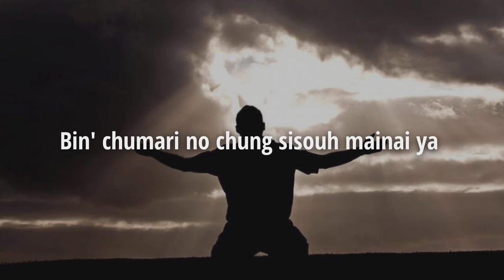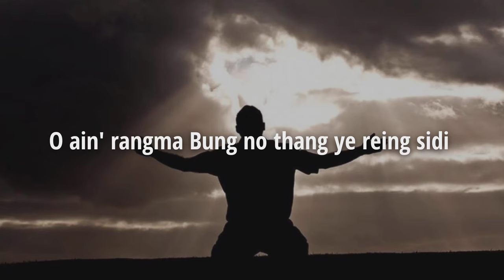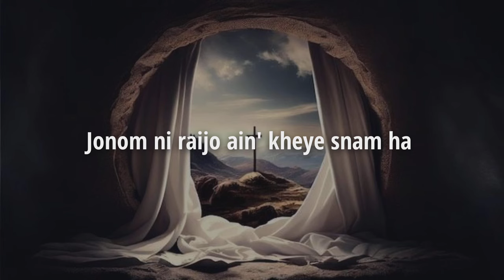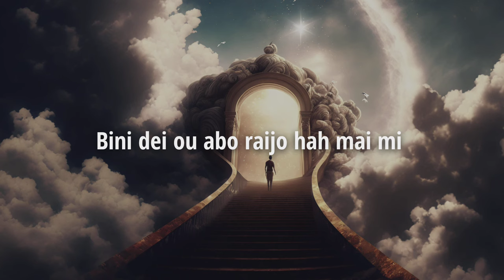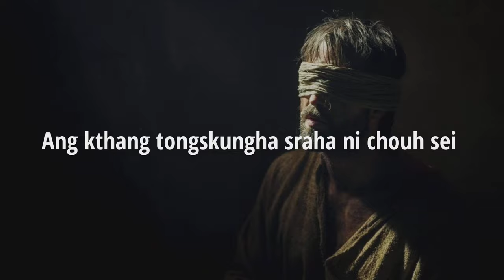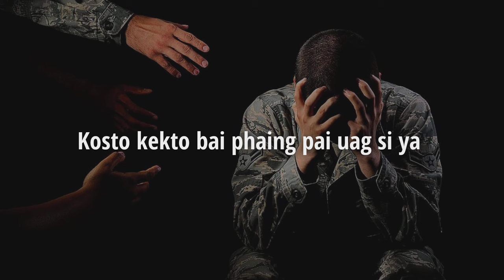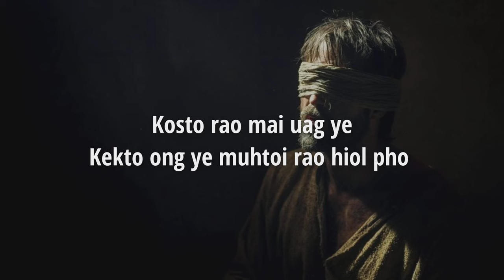Nung thui bai tuikhouhmo bsa || Kevin Meska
Bo rchahmung ni dei ou khathoinai rao phaing ka ye tong mai na dei,share khe khruh lai di hing ye je nai ye tong nai rao no ma siri phi ou.

Bo video ni rchahmung rao no permission kroi ma ni re-upload ta khe di.

Title : Nung thui bai tuikhouhmo
           bsa
Rchahnai : Kevin Meska
Recording : Anan Meska
Lyrics : HC Lalrinliana

This melodious gospel song was translated from Mizo gospel song ( A PAWI LOVE LALPA ) , composed by HC Lalrinliana. The meaning of the song's are very heart touching,it  again awake us spiritually,give a strength to prosper in life with new beginning,it help us restore our faith and abundance here on earth and give  more attention to his divine kingdom.We believers faces many difficulties being his humble servant.There are times when we fell helpless, There are times when we feel weak. The song give us hope that we need for a better future, for a better life, a better hope for love and kindness.